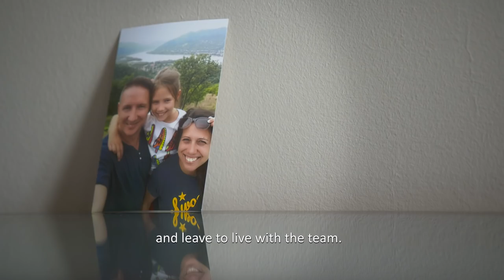Handball inspires generations | Campaign trailer (90sec short version)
The promotion of women's handball is at the heart of the EHF's new 'Handball Inspires' campaign